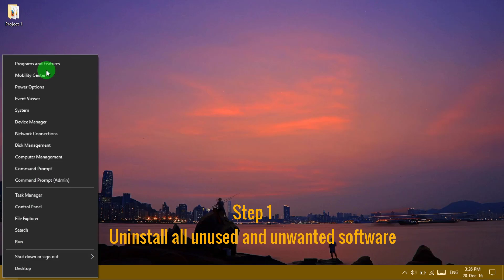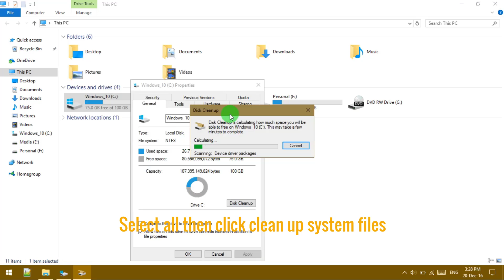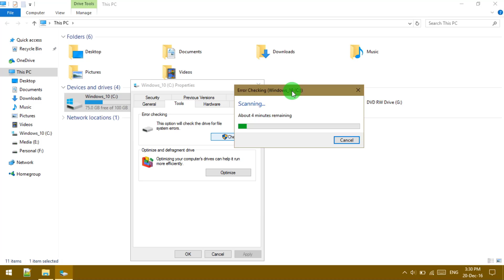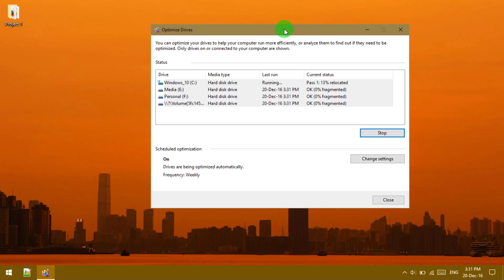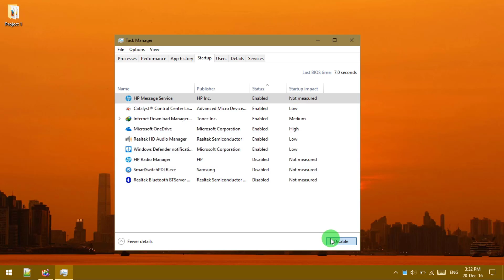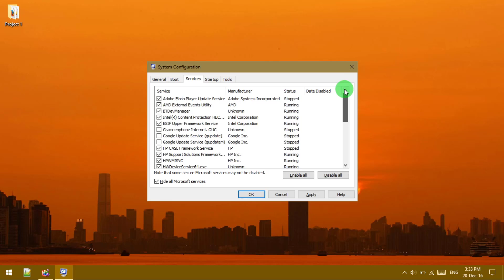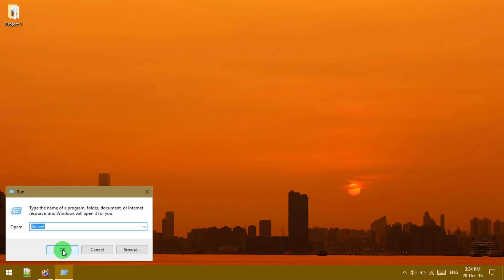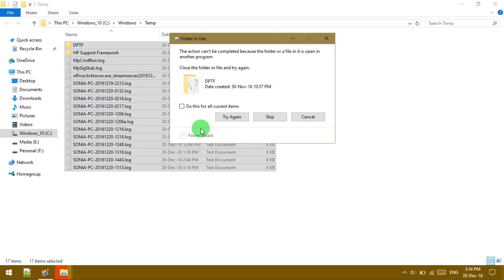How to Speed Up Your Windows 10 Performance (Easiest Way)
How to Speed Up Your Windows 10 Performance

This video shows you How to speed up any windows 10 Computer for increase  gaming experience, this method is free and without using any software.

Coming soon with more!!! In this time BYE...

Please watch our popular and useful video